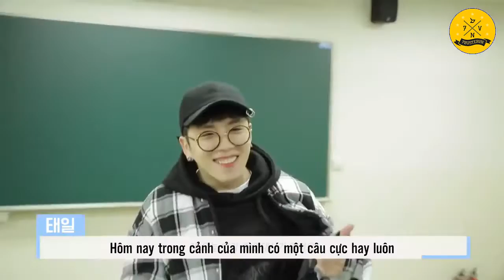[7BVN] [VIETSUB] 160325 Sseom with Block B Making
Etrans + Time: Beesubs
Vtrans + Typeset + Encode: Zpac